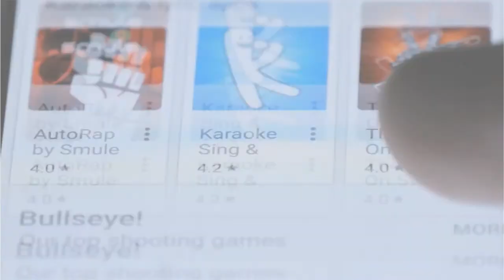Are You a SME?